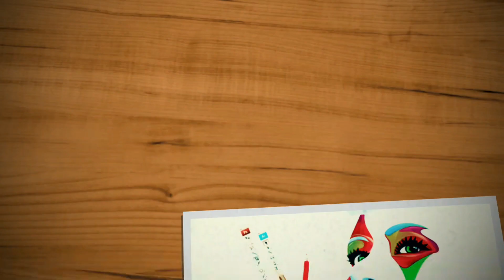Scary Drawing Valak The Nun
In This Tutorial, You Will Learn How to draw Scary Drawing Valak The Nun Drawing Horror. This Is A useful Tutorial because its based on Step by step Instrustions.
★FUN ART CHALLENGES and Coloring Pages and Activities can also be found here!
Enjoy Art and have fun being creative and becoming an art